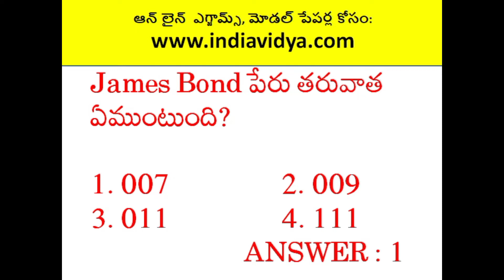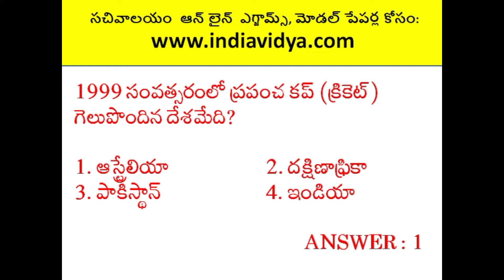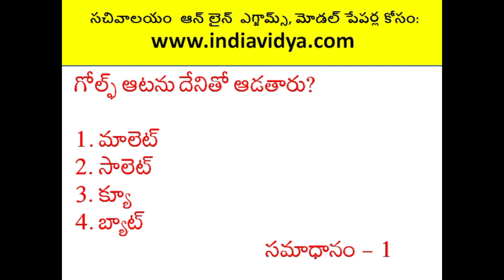Constables Previous Questions 2001 Paper | AP and TS Police Constables Old Bits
Police Constables Exam Bits for AP and Telangana Police Recruitments 2021